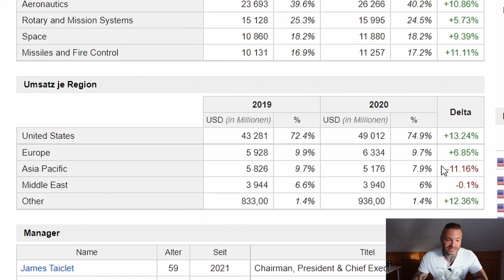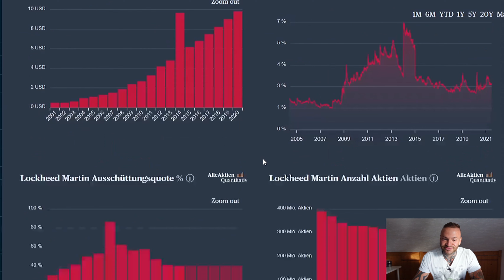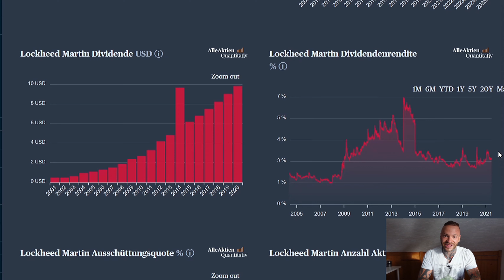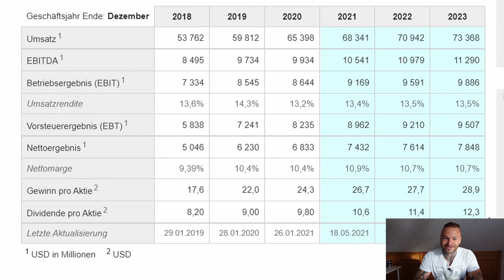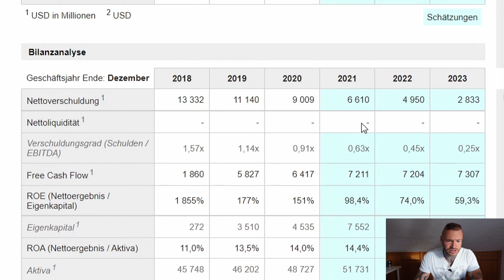Diese Aktie kaufe ich im Juli 2021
'Inspire your life! - Dein Weg zu mehr Erfolg

✔️ Sony ZV1
✔️ Samson C01U Pro
✔️ ASUS TUF Gaming A15
✔️ GoPro Hero 8 Black
✔️ Video bearbeitungs Programm

Dein